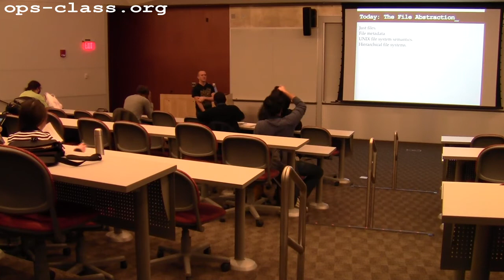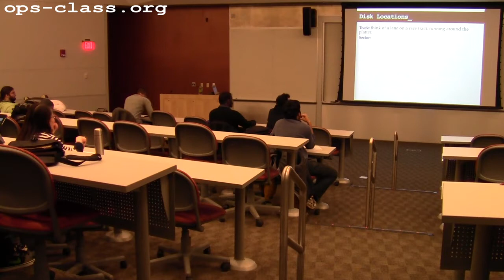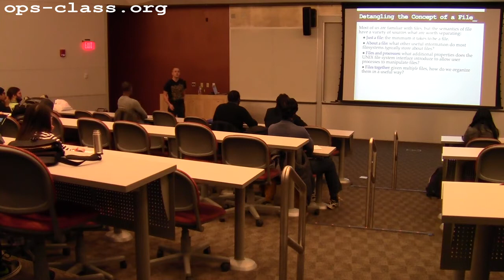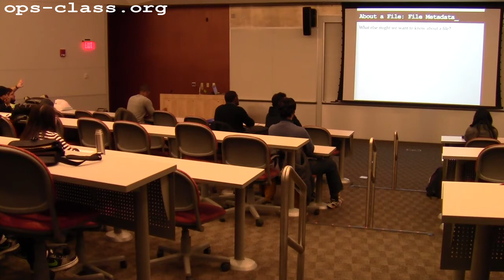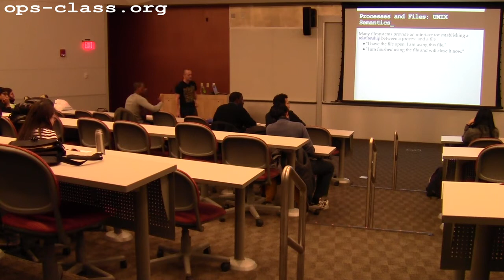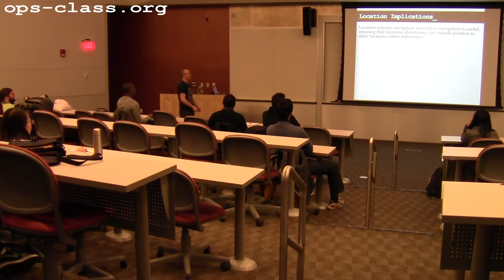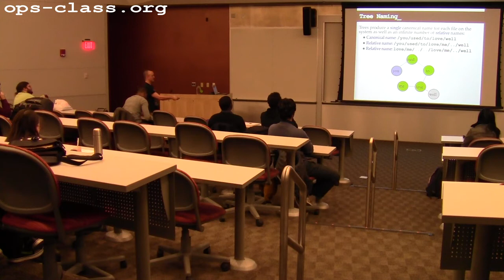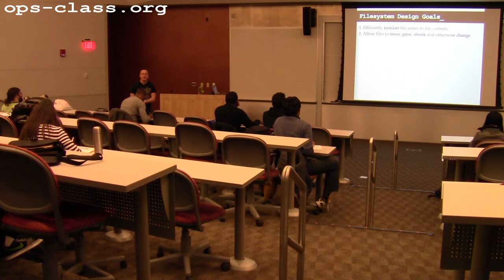01 Apr 2013: Files and Filesystems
Introduction to the file abstraction, file expectations and file naming.